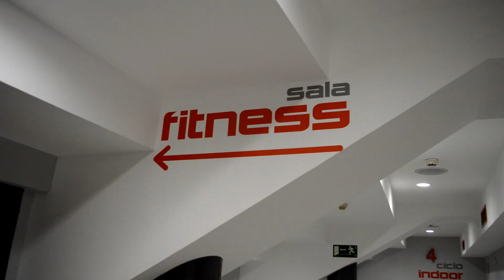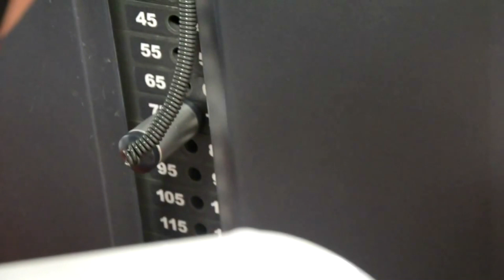Female Fitness Motivation - My Way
_!__!__!_BEST BODYBUILDING MOTIVATION SONGS NEW 2013_!__!__!_
                                        THE NAME OF THE SONG:
Song Name: Troy Boy - My Way